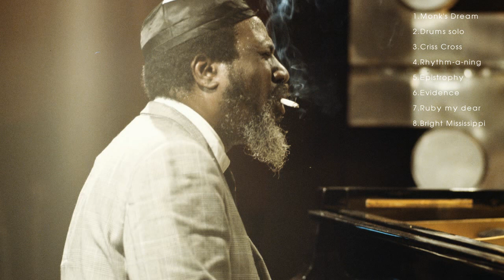Thelonious Monk Greatest Hits (Full Album)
Thelonious Sphere Monk[2] (/θəˈloʊniəs/, October 10, 1917[3] – February 17, 1982) was an American jazz pianist and composer. He had a unique improvisational style and made numerous contributions to the standard jazz repertoire, including "'Round Midnight", "Blue Monk", "Straight, No Chaser", "Ruby, My Dear", "In Walked Bud", and "Well, You Needn't". Monk is the second-most-recorded jazz composer after Duke Ellington.[4]

Monk's compositions and improvisations feature dissonances and angular melodic twists and are consistent with his unorthodox approach to the piano, which combined a highly percussive attack with abrupt, dramatic use of switched key releases, silences, and hesitations.

Monk was renowned for a distinct look which included suits, hats, and sunglasses. He was also noted for an idiosyncratic habit during performances: while other musicians continued playing, Monk would stop, stand up, and dance for a few moments before returning to the piano.[5]

Monk is one of five jazz musicians to have been featured on the cover of Time magazine (the others being Louis Armstrong, Dave Brubeck, Duke Ellington and Wynton Marsalis).[6][7]

Thanks,